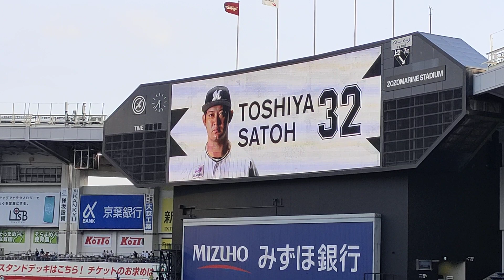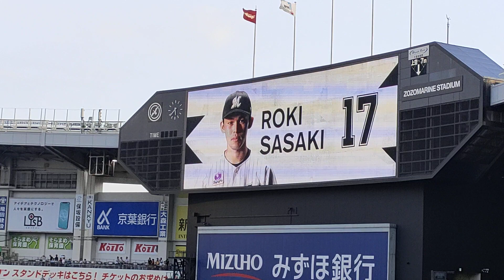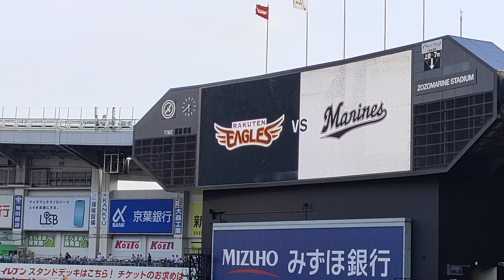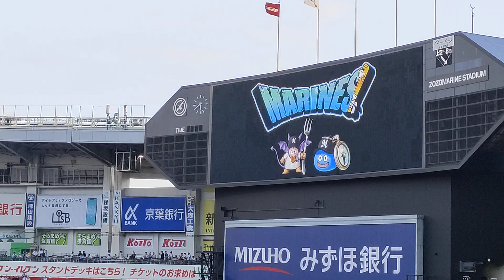千葉ロッテマリーンズ ドラクエ風スターティングメンバー紹介！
22.7.1 千葉ロッテマリーンズ　ドラゴンクエストウォーク　コラボイベント